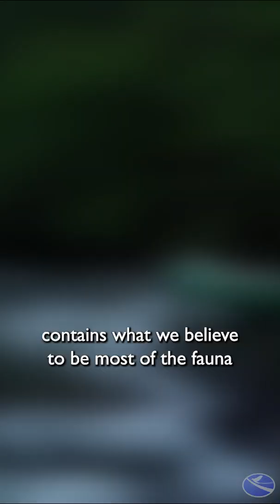The Little Tennessee River - Still Flowing Free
An excerpt from the feature film, Hidden Rivers of Southern Appalachia, here's an intimate glimpse at some of the most overlooked creatures in river ecosystems, their remarkable behaviors, and the biologists who are working to restore these imperiled animals.

Produced with support from Lyndhurst Foundation, Riverview Foundation, Tennessee Valley Authority, US Forest Service, Tallassee Fund, World Wildlife Fund, many others. Music by Humming House. Directed by Jeremy Monroe & David Herasimtschuk. Sound Design by Matt Kellam. Narration by Suzanne Frank.

BECOME AN FI MEMBER for full educational access to our film catalog and Freshwater Archive of films, imagery, photo print discounts, and more

K-12 TEACHERS - get free educational access to films and teaching resources through our Water Teachers program - sign up for free

Freshwaters Illustrated is a nonprofit organization dedicated to raising awareness of freshwater ecosystems and biodiversity.